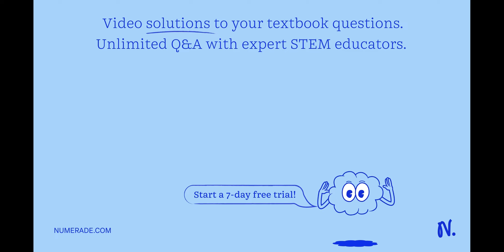Supón que un buzo encuentra en el fondo del mar un objeto que parece una planta. ¿Cómo puede saber …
Supón que un buzo encuentra en el fondo del mar un objeto que parece una planta. ¿Cómo puede saber si se trata de un ser vivo?